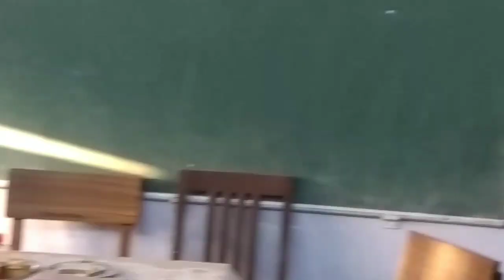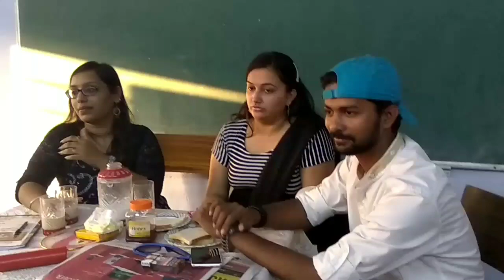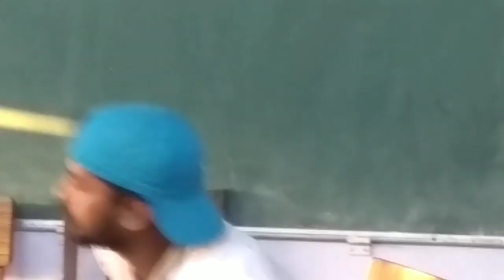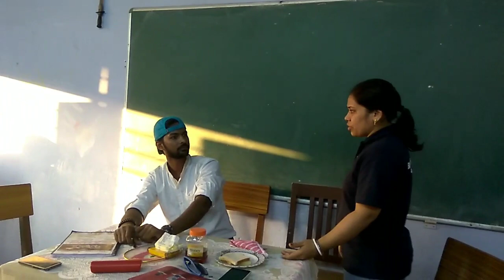Miracle merchant a play perform by R.K.T. college students M.A. 2015-17